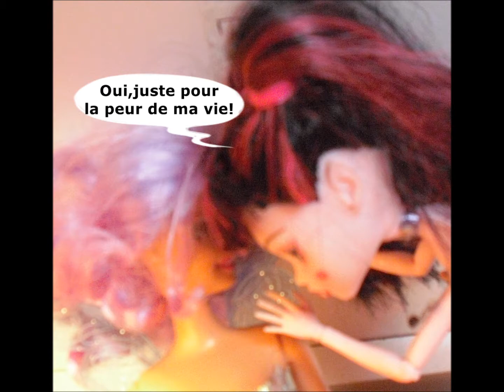Dans la dollhouse!Le son du tremblement au envies meurtières! [pullip]